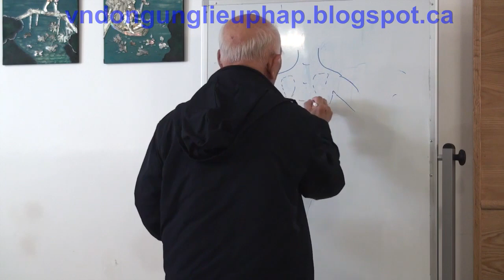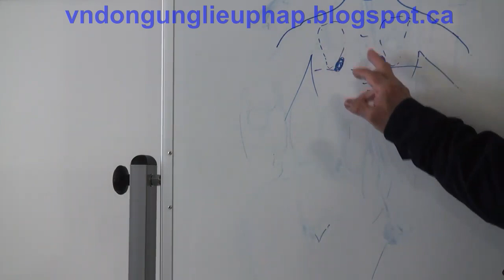239 LPL Con mắt ở đâu - Thầy Lý Phước Lộc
Khóa VNDULP 2019 tại Montreal